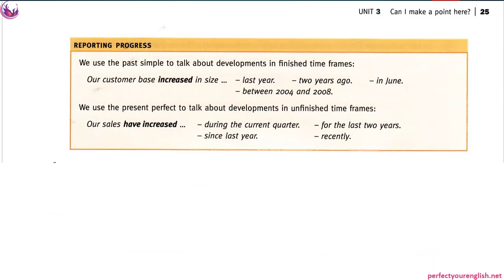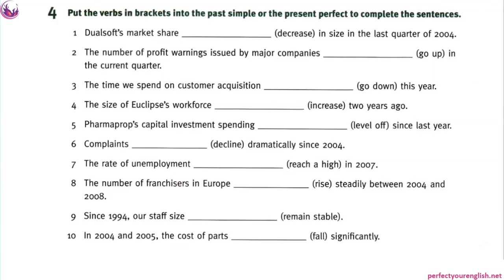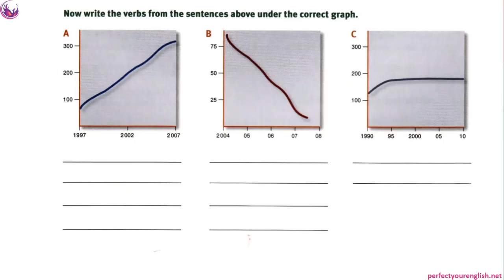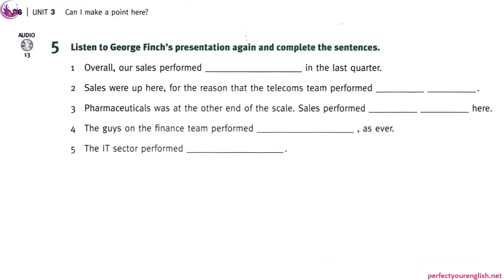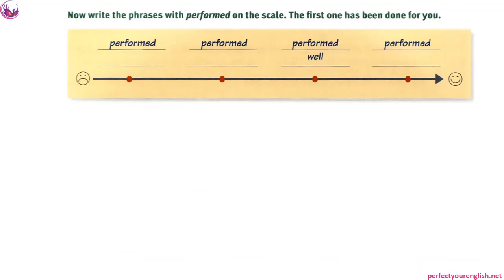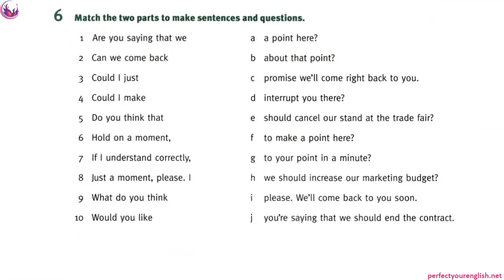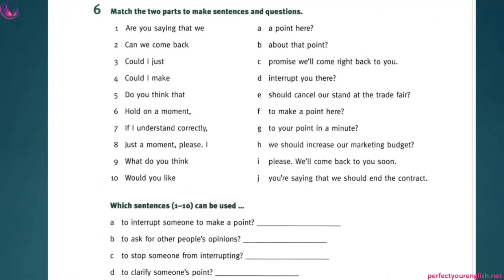ویدیوی کامل انگلیسی برای نشست های تجاری 11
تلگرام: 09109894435